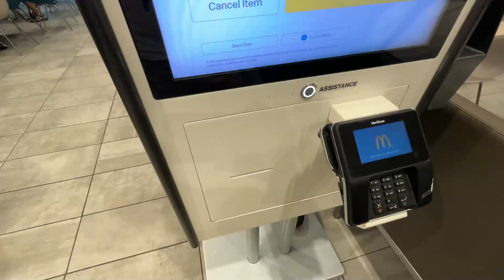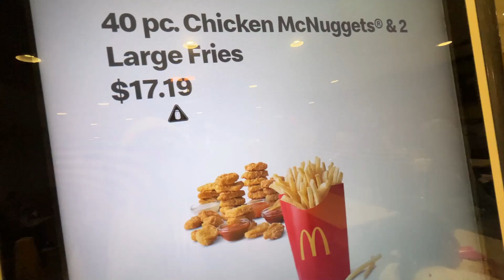[DAY 3] Happy Birthday Nintendo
Day 3 The Legend of Zelda Echoes of Wisdom Nintendo NYC Launch.